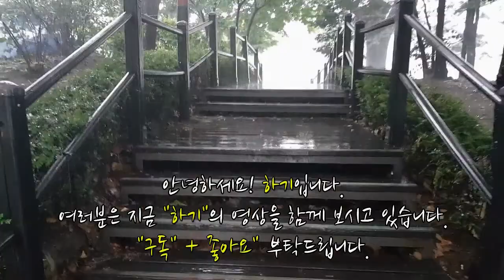뉴본 게임소개_7월3일출시(포스트아포칼립스,슈팅RPG)